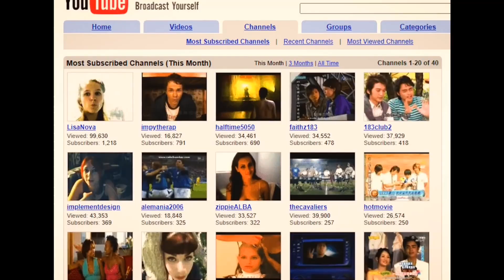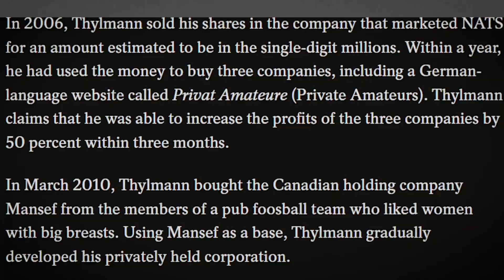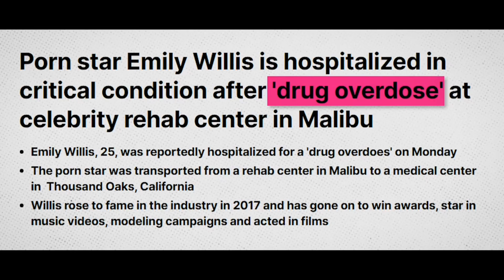History of PORN Industry | Untold stories of Porn Stars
The Evolution of "The Porn Industry" | History of Pornography
The adult film industry is known for its unethical practices and exploitation of workers. Furthermore This secretive business operates in the shadows, and we have discussed the economics of this industry, its key players, and the negative impacts of consuming adult content.

 It provides  detailed analysis of how adult film industry is working .